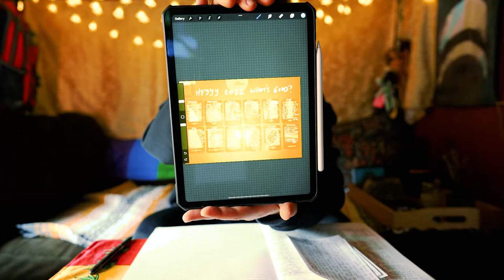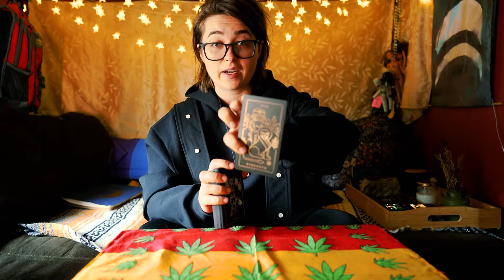💫 WEEKLY ENERGY 💫 JUNE 5 - 11 | DO IT YOUR WAY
THIS WEEK: JUNE 5 - 11, 2022
✅  STUCKNESS REVEALS WHAT NEEDS YOUR SPIRITUAL ATTENTION
✅  GROWING EMOTIONAL BALANCE
✅  DO IT YOUR WAY
✅  WHAT IS YOUR DEFINITION OF LOVE?
✅  THROW OUT THE RULES